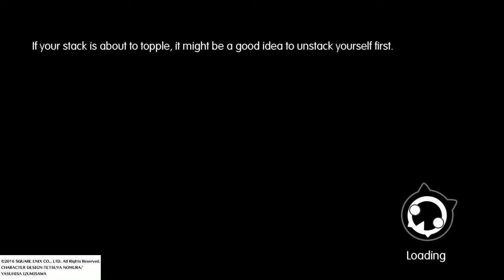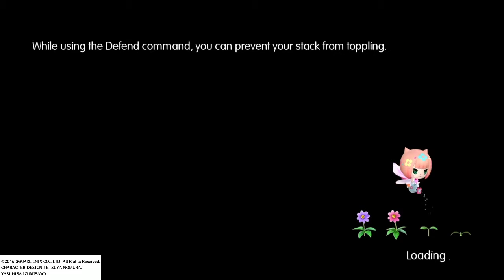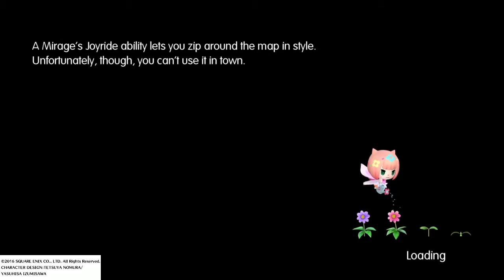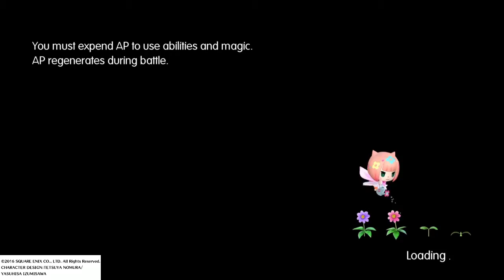WORLD OF FINAL FANTASY episode 13 HD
SHAREfactory